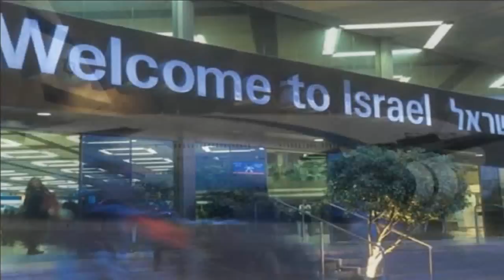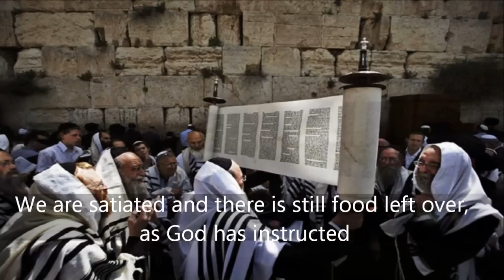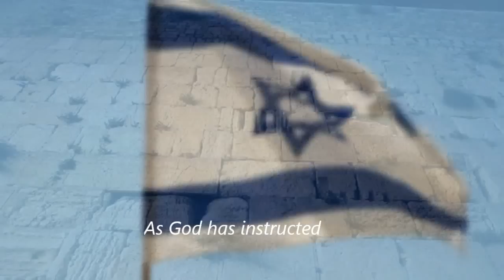The Joy ... The Promise ... The Life of Israel !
A prayer in the form of a music video for Israel.
Subtitles in the video are a complimentary English Translation to the Hebrew song in the video.

song language: Hebrew
Artist: Hillel Goldblum
Title: Tsur

*Pictures and video clips in the video are (to the best of my knowledge) of The People and Land of Israel.

Media sources in this video: Around the world wide web.

Video Created by: Edward F. Villa

About the background song of this music video, Tzur Mishelo
*Note: A Piyut is the Hebrew for a  Jewish liturgical poem .

This is an ancient Piyut which is sung as an introduction to the grace after meals in most Jewish communities. It was probably written in Northern France no later than the second half of the 14th Century and spread very rapidly throughout the Jewish Diaspora. Despite its popularity and the fact that some authors tried to imitate it, the identity of the author remains unknown.

It is not inconceivable that the piyut was originally meant to serve as an introduction to the Grace after Meals in all joyous occasions and only later on was identified specifically with the Shabbat. Its relation to the Grace after Meals (Birkat HaMazzon), however, is irrefutable. The three first stanzas parallel the three first blessing of the Grace. The opening one praises God who sustains and provides food for all living beings with grace and loving kindness, the second gives thanks to God for the gift of the Torah, the Land of Israel and the covenant, and the third focuses on Jerusalem, the Temple and the Messiah. The last stanza, which ends with the words: "We shall bless the Holy, Merciful one, with an overflowing cup of wine", symbolizing God's abundance, alludes to the custom to recite the Grace while holding a cup of wine which is drank at the end of the Grace.

Music lovers will find special interest in the following anecdote. In the 1980's, a 16th Century manuscript was discovered, containing a musical notation for this piyut. It is an original Jewish tune and not a local, folk song that was borrowed and adopted from the non Jewish tradition. The tune was written by a Christian scholar who has heard it from one or more Jews in what was then south Germany. To the best of our knowledge, this is the oldest sheet music for a Sabbath song and one of the oldest in the general Piyut tradition.